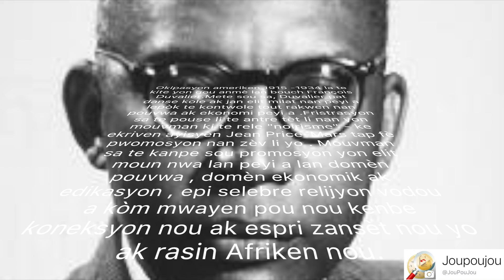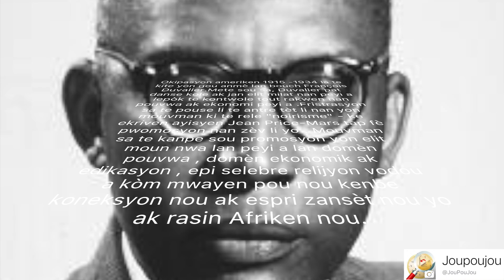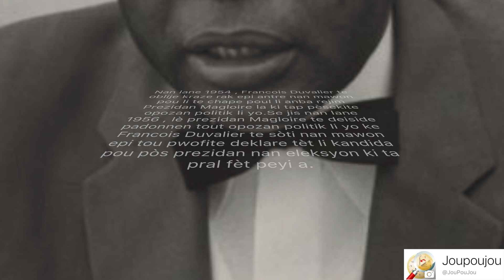Prestasyon sèman Francois Duvalier antan ke Prezidan Peyi Dayiti nan lane 1957